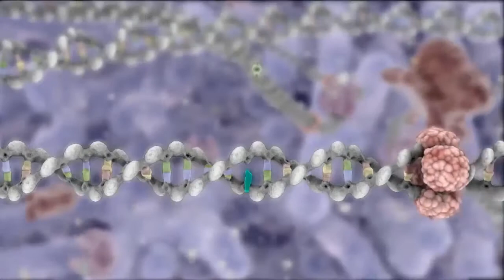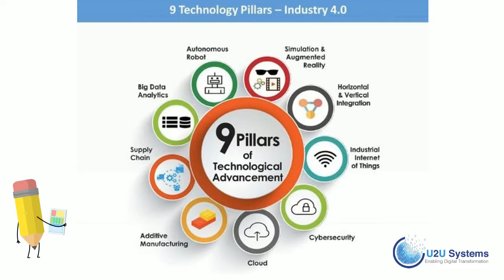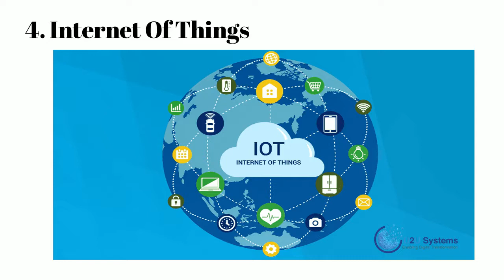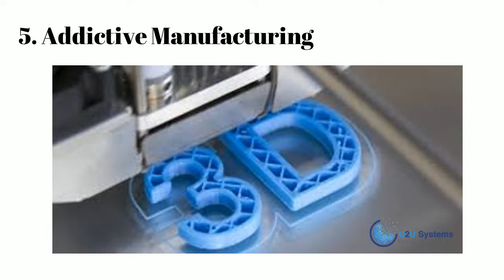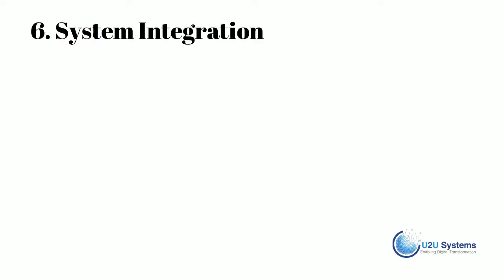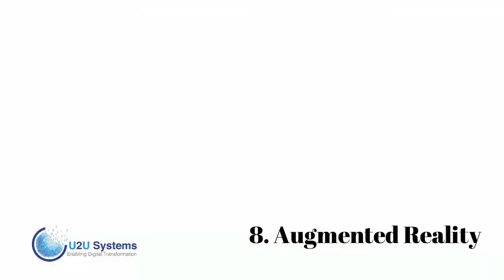Industry 4.0: The 9 Technology Pillars